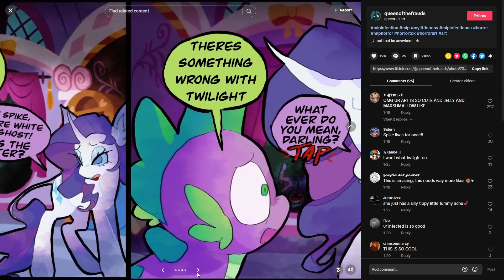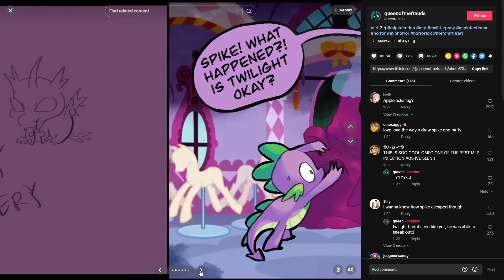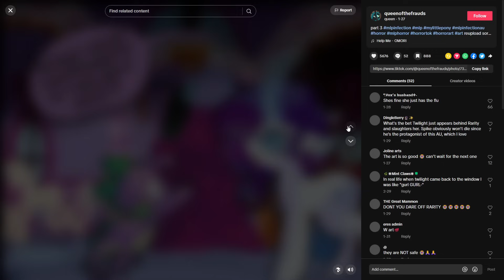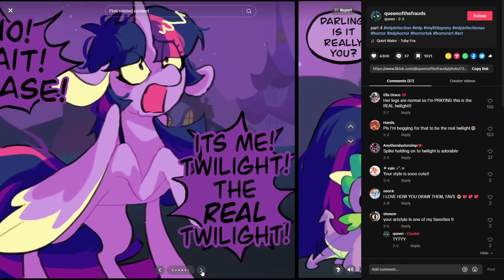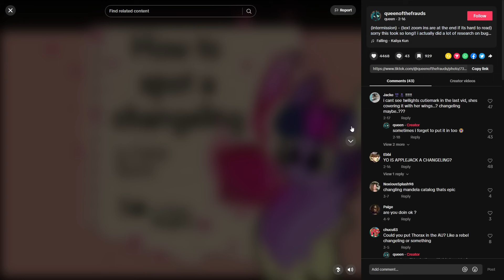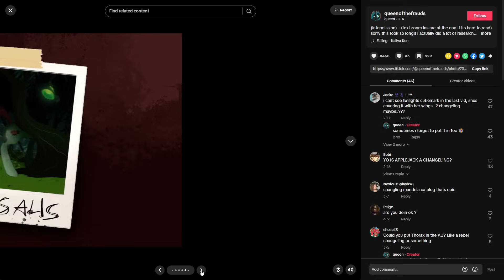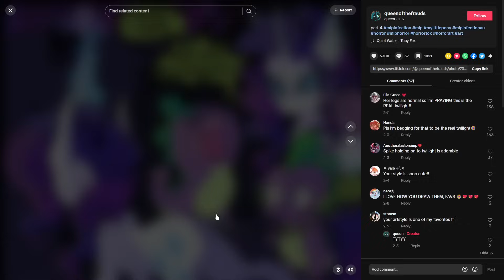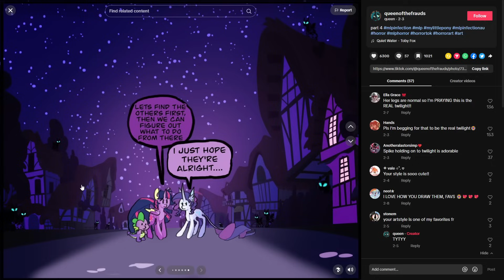MLP Horror AU | Changeling Infestation | Prologue